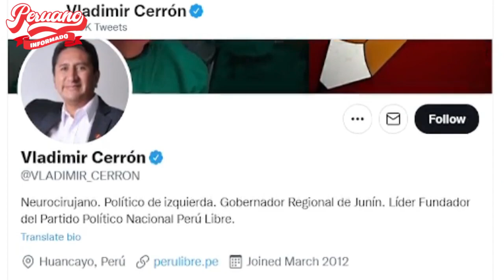¡FUERTE Y CLARO! VLADIMIR CERRÓN CUADRÓ A MARIO VARGAS LLOSA: "CALLATE OPORTUNISTA NI VIVES EN PERÚ"